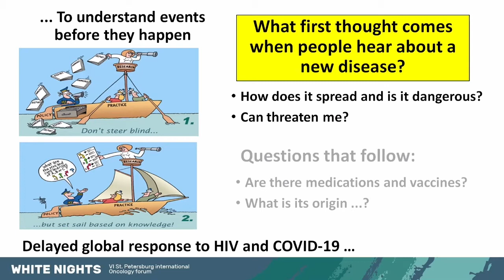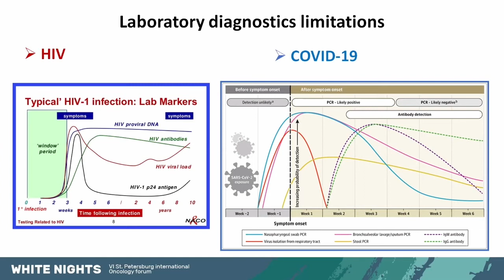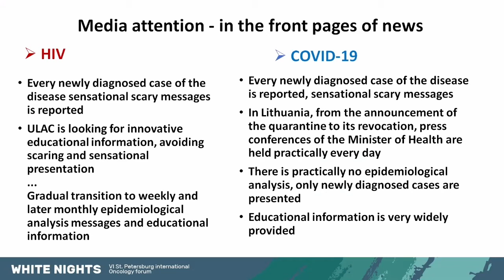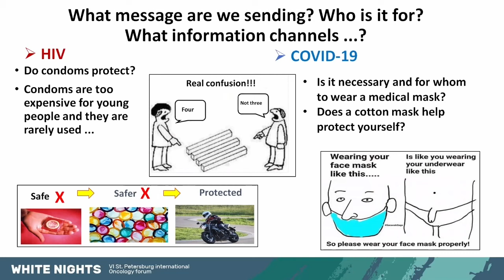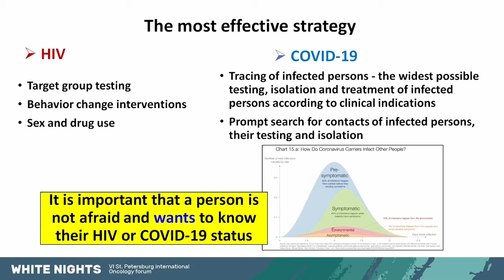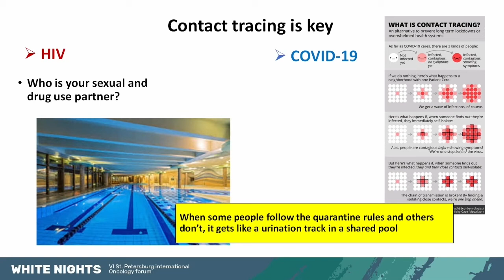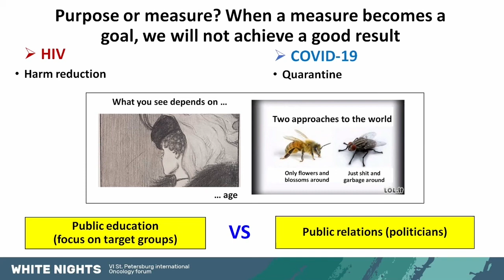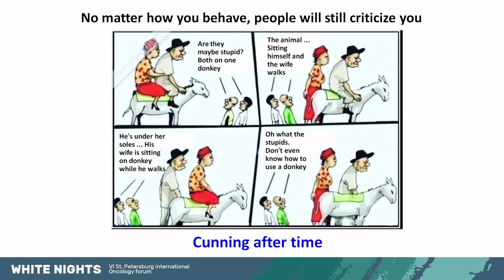Parallels in Response to the COVID-19 and HIV / AIDS Epidemics (Saulius Caplinskas)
Saulius Caplinskas- Director, Centre for Communicable Diseases and AIDS, Vilnius, Lithuania